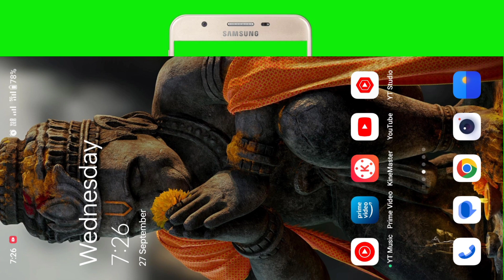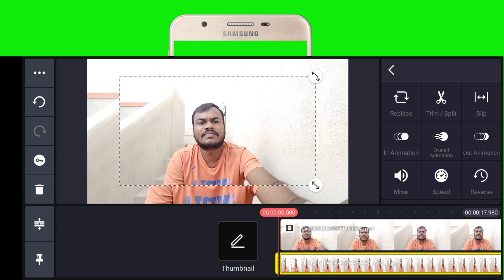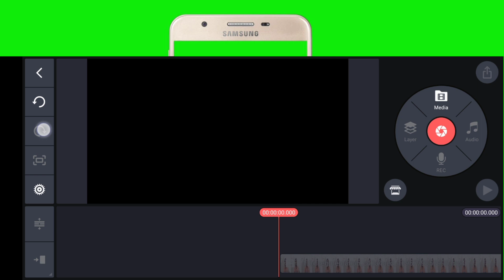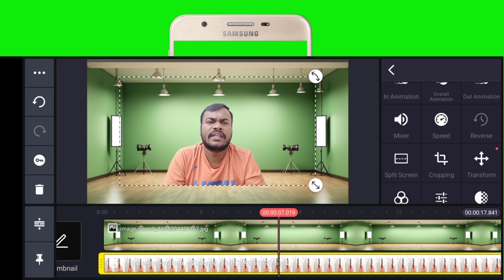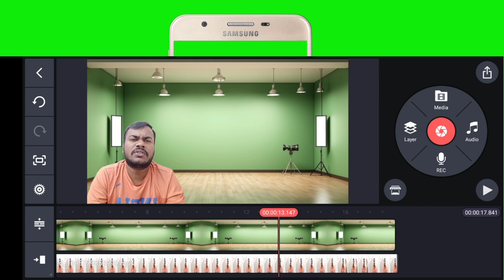How To Change Video Background In Kinemaster (Android & iOS)| Video Background Kaise Change Kare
in capcut
how to remove video background
in kinemaster
noise
in canva
in adobe premiere
in inshot
music
sound

video ka background
kaise change kare
kaise hataye
video ka background
video ka background
kaise badle
kinemaster se photo ka background remove kaise
kare
change video background in mobile
video ka background kaise remove kare
video ka background kaise badle,video ka background
kaise hataye
how to change video background without green
screen
change video background
how to remove video background without green
screen
remove background video without
green screen
remove video background without
green screen premiere pro
green screen capcut
green screen davinci resolve
green screen free online
green screen after effects
green screen kinemaster
remove background video green
screen
green screen in adobe premiere
pro